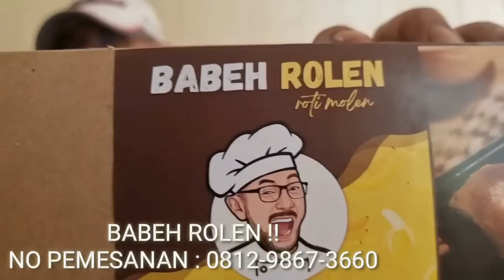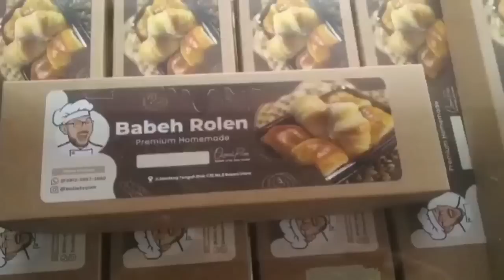Masih Bilang Babeh "HALU" ?? BENCANA ALAM BUATAN & BISNIS DAGING BUATAN !?!?